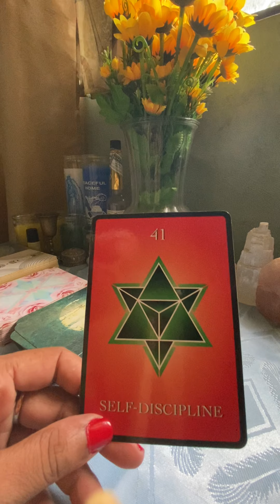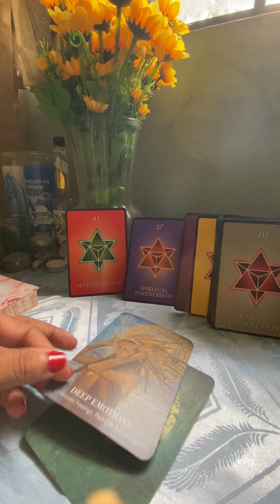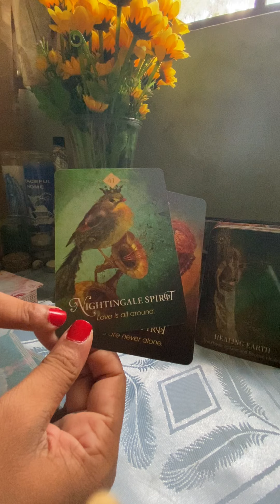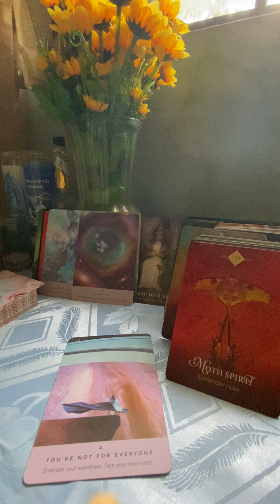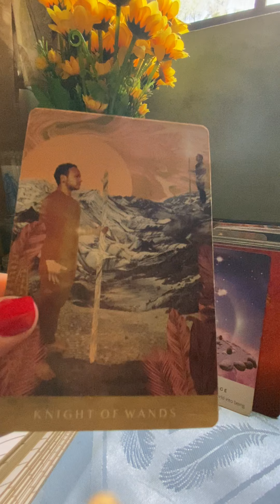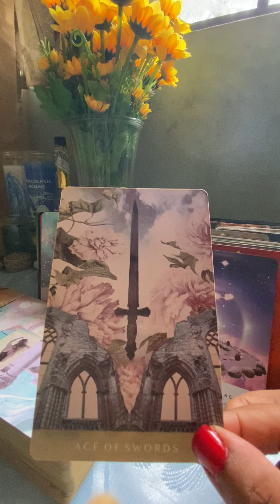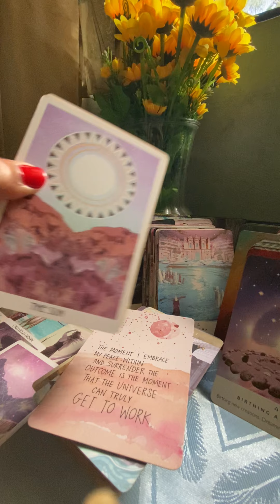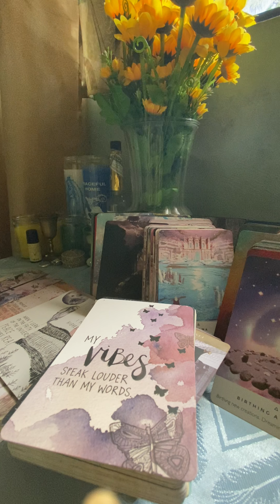DF/DM, WHAT NEEDS TO BE CUT FROM YOUR LIFE AND WHAT NEWNESS NEEDS TO COME IN?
Timestamps/Chapters
00:00 – Introduction
03:55 - Numerology Guidance Cards
10:10 - The Priestess of Light Oracle
15:05 - Spirit Animal Oracle
20:40 - The Starseed Oracle
24:59 - Work Your Light Oracle
29:12 - The Moonchild Tarot
36:15 - The Starchild Tarot
42:55 - The Universe Has Your Back
Greetings Divine Souls,

Thank you for stopping by my  channel. Here's your Twin Flame reading, focusing on the Divine Feminine. All readings are timeless, as we are all on different timelines. It's not about your gender or star sign (unless stated otherwise). This reading covers your sun, moon, rising and, Venus signs and are also based on energy. Therefore, please take what resonates and leave the rest behind.

Replies are within 48 hours. For more information on this channel, please click on the About tab.

If you would like to make a donation of any amount of your choice to the channel in order to help it to grow, please visit: